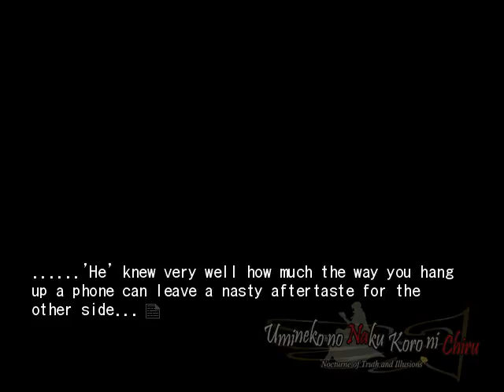EPISODE 5 PT25